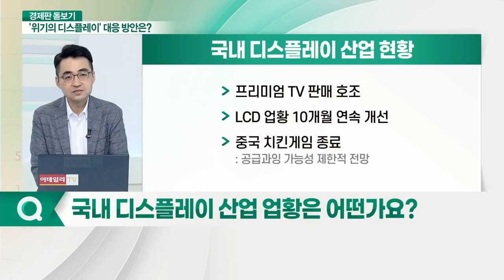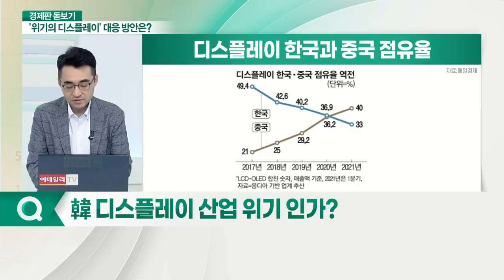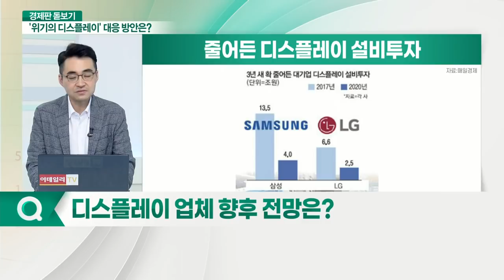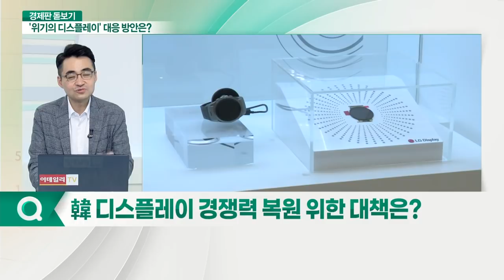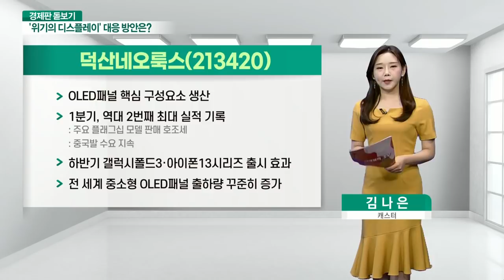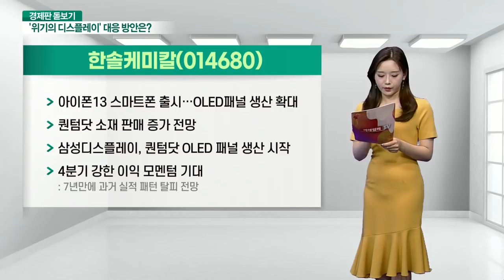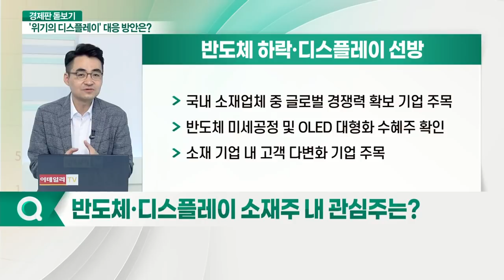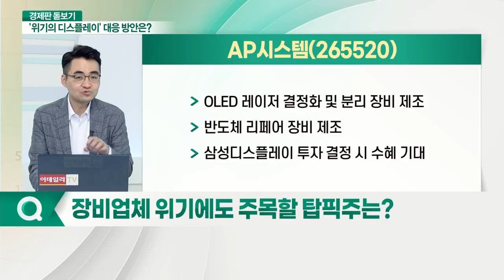염승환(염블리) 시각! 희비 엇갈리는 디스플레이 업계... 향후 대응 전략은?_경제판 돋보기 (20210727)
Q. 국내 디스플레이 산업 업황은 어떤가요?
Q. 韓 디스플레이 산업 위기인가?
Q. 디스플레이 업체 향후 전망은?
Q. 韓 디스플레이 경쟁력 복원 위한 대책은?
Q. 반도체·디스플레이 소재주 내 관심주는?
Q. 장비업체 위기에도 주목할 탑픽주는? AP시스템(265520)